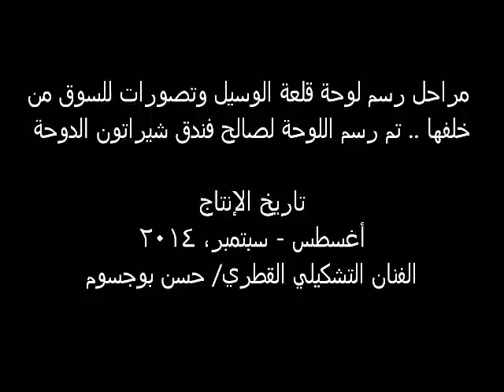مراحل رسم قلعة الوسيل والسوق من خلفها للفنان التشكيلي القطري حسن بوجسوم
رسم تصويري لسوق شعبي خلف قلعة الوسيل في زمن المؤسس لدولة قطر المغفور له إن شاء الله الشيخ / جاسم بن محمد آل ثاني.
رسم الفنان حسن بوجسوم ||  مركز الفنون البصرية، مركز واقف للفنون، الجمعية القطرية للفنون التشكيلية، هيئة المتاحف، كتارا، الحي الثقافي، غلاري المرخية، قاعة المرخية .